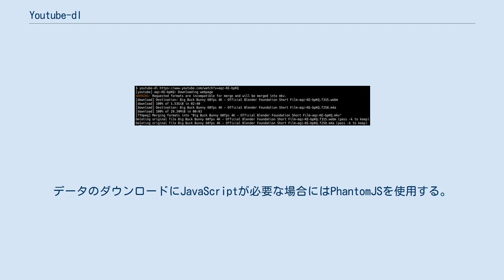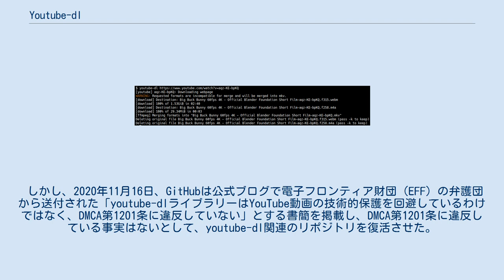Youtube-dl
Pythonで記述されており、クロスプラットフォームである。
Unlicenseの下で配布されている。
 基本的な使用方法: youtube-dl [OPTIONS] URL [URL...]
 複数のファイルフォーマットが存在する場合、それを指定することができる。
指定しない場合は、最適なフォーマットが自動選択される。
 利用可能なフォーマットの確認: youtube-dl -F URL
 フォーマットを指定してダウンロード: youtube-dl -f FORMAT URL
動画や音声を変換する場合にはFFmpegまたはavconvが必要となる。
RTMPによってストリーミングされている動画を取得するにはRTMPDumpが必要となる。
データのダウンロードにJavaScriptが必要な場合にはPhantomJSを使用する。
これらのプログラムはyoutube-dlには含まれておらず、別途導入する必要がある。
 2020年10月23日、アメリカレコード協会が提出したDMCAテイクダウン申請により、GitHub上での公開が停止される事態となった。
 しかし、2020年11月16日、GitHubは公式ブログで電子フロンティア財団（EFF）の弁護団から送付された「youtube-dlライブラリーはYouTube動画の技術的保護を回避しているわけではなく、DMCA第1201条に違反していない」とする書簡を掲載し、DMCA第1201条に違反している事実はないとして、youtube-dl関連のリポジトリを復活させた。